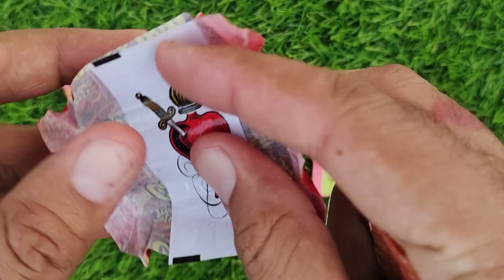Lollipops Unpacking ASMR 🍭 Chupa Chups Big Babol, Alpenliebe Lollipop, Watermelon Lollipop